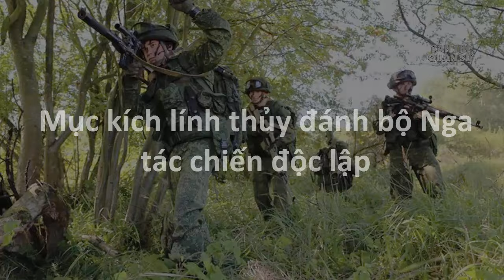Bí mật quân sự - Mục kích lính thủy đánh bộ Nga tác chiến độc lập